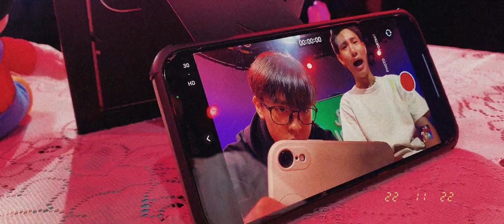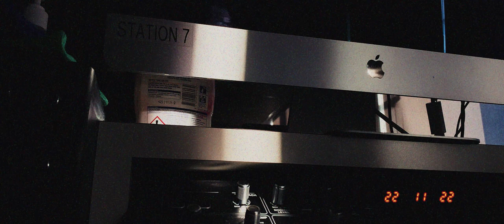who's maya?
アンディーヴと眠って